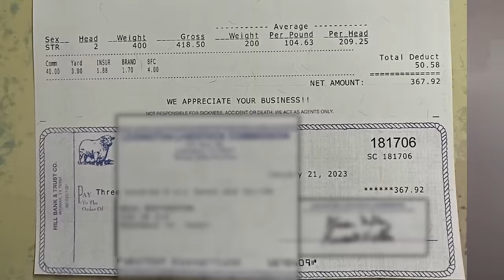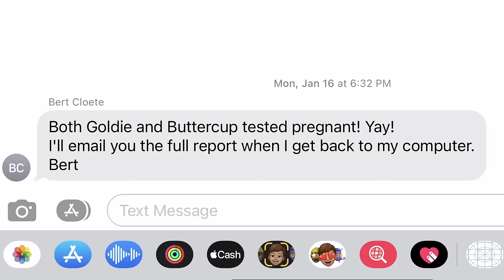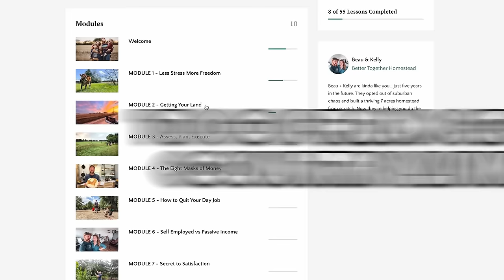Everything We Built on Our 7 ACRE HOMESTEAD (2023 in 20mins!)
SHOW NOTES:

We are a better together family of 6 living in an 800sqft Shed to House Conversion and currently converting a 336sqft shed into a tiny house for our new studio! Oh yea, we are doing our best to build a sustainable homestead in central Texas raising pigs, chickens, and rabbits…. and hopefully more!